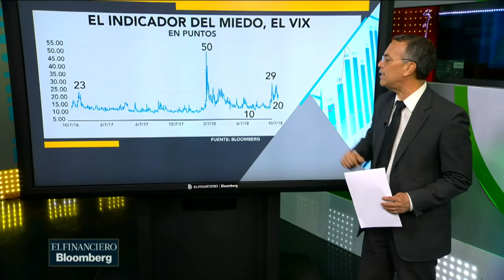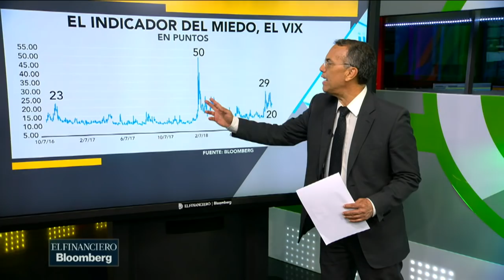El indicador del miedo en Estados Unidos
El analista de mercados de El Financiero, Esteban Rojas, explica que, probablemente, se espera una fuerte volatilidad dado que Trump a sido el favorito de los mercados.